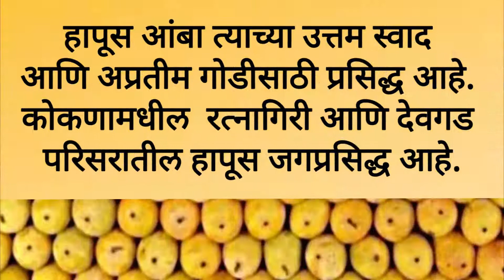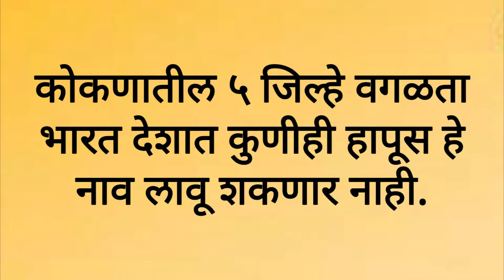खरा हापूस आंबा नेमका कसा ओळखाल ? जाणून घ्या.. | How exactly do you know the real hapus mango? Know..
KOKAN HEAVEN ON THE EARTH